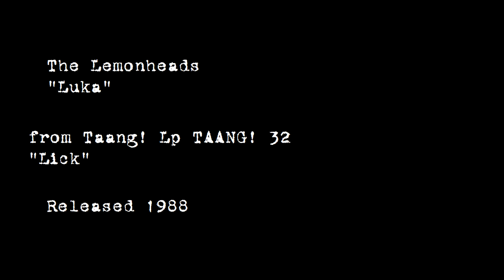The Lemonheads - "Luka" (US Vinyl Issue) 1988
The Lemonheads sing "Luka," released as Taang! Lp TAANG! 32 in 1988.